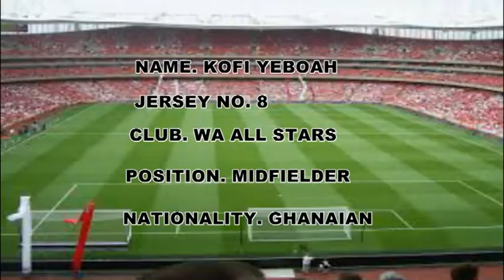Kofi Yeboah: Watch video highlight of Wa All Stars midfielder